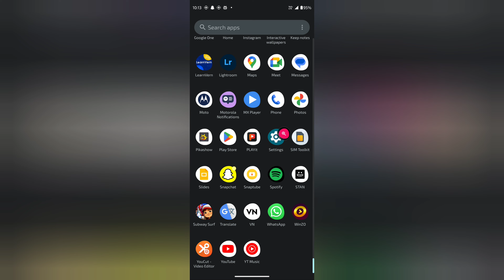How to set custom ringtone in Moto g60